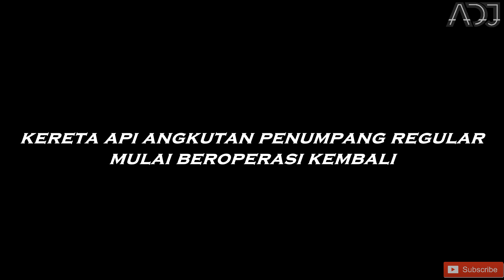SETELAH 3 BULAN BERHENTI KERETA REGULAR BEROPERASI KEMBALI | Kereta Api Serayu Ngebut Di Rancaekek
Akibat dari adanya wabah Covid-19, Kereta api regular dengan rute jarak jauh dan menengah berhenti beroperasi, hal ini dilakukan untuk menekan mobilitas penduduk sehingga penularan dari covid-19 ini bisa ditekan.

Setelah 3 bulan lamanya tidak beroperasi, mulai tanggal 12 Juni 2020 kemarin, secara bertahap kereta api regular mulai dijalankan kembali, untuk tahap pertama beberapa kereta api dengan status non-komersil atau kereta api bersubsidi sudah mulai dijalankan kembali.

Kereta api serayu, merupakan salah satu kereta api ekonomi bersubsidi, yang mulai dijalankan kembali dengan rute perjalanan dari Jakarta Pasarsenen melalui Bandung Kiaracondong dan mengakhiri perjalanan di Purwokerto.

kaos lokomotif cc203 yang saya pakai, dapat dipesan pada